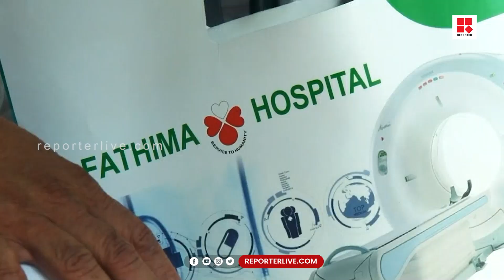കോഴിക്കോട് ഡോക്ടറെ മർദ്ദിച്ച സംഭവത്തിൽ സിറ്റി പൊലീസ് കമ്മീഷണർക്ക് പരാതി നൽകി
കോഴിക്കോട് ഫാത്തിമ ആശുപത്രിയിലെ ഡോക്ടറെ  മർദ്ദിച്ച സംഭവത്തിൽ സിറ്റി പൊലീസ് കമ്മീഷണർക്ക് പരാതി നൽകി യുവതിയുടെ കുടുംബം

Shows Telecasted:

* Editor's Hour
* Meet The Editors
* Close Encounter
* 3 PM Debate
* Reporter Interactives
* My Doctor

With Regards
Team Reporter